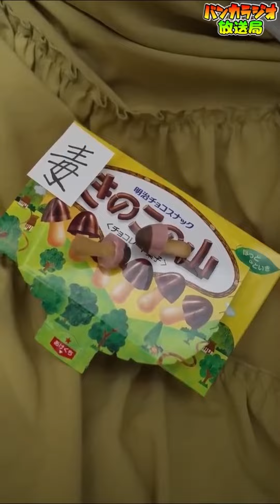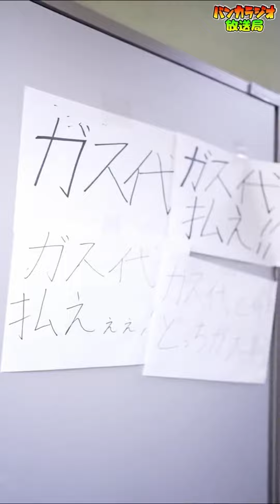【爆笑】バンカラジオ神回ショート３【総集編】Shortsまとめ